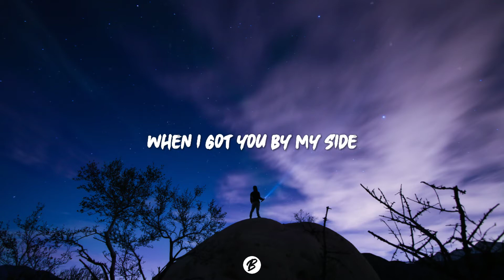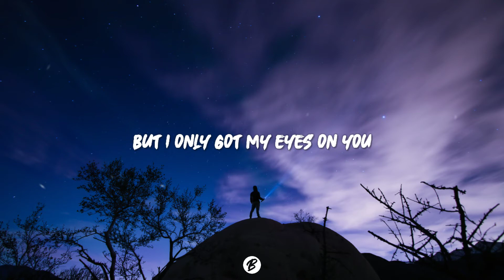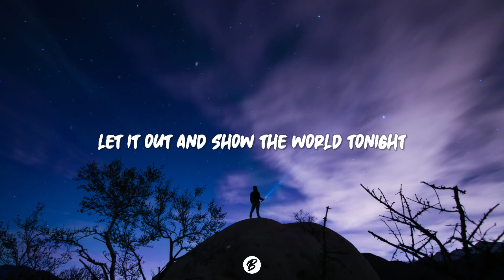Joysic - Inseparable (Lyrics) ft. Kendall Birdsong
• Song : Joysic - Inseparable feat. Kendall Birdsong 🎵

Verse 1:
You pull me in like gravity, you do
Changing the way that my body moves, it’s true

Pre-chorus:
Without the moon there’d be no waves
Without the stars there’d be no space
When I got you by my side

Chorus:
You make me feel like
I’m, the world, and you’re, the moon
I can’t, go on, without, being with you
Inseparable

Verse 2:
All of the stars in the night sky, sine bright
But I only got my eyes on you, because
We've got something more to give
We've got something more within
Let it out and show the world tonight